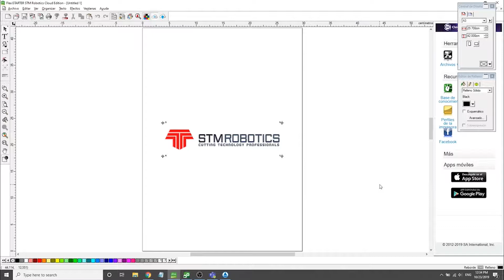Configura el offset con FLEXI - CUSTOM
Videos tutoriales para PlotterDeCorte

STM ROBOTICS es una empresa mexicana enfocada en brindar los mejores equipos de corte y grabado a un precio accesible para el mercado nacional, innovando y mejorando continuamente en nuestros procesos para ofrecer productos de alta calidad y durabilidad.